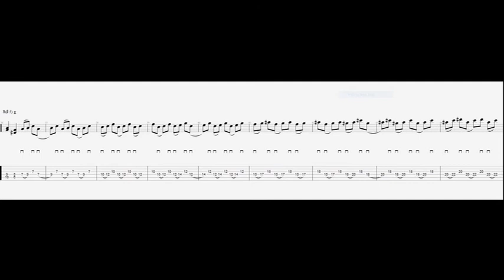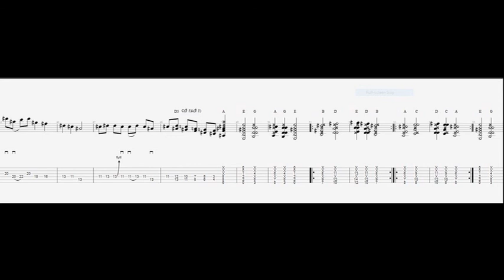Troupe Tighty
This is an guitar instrumental played with a 2014 Red Gibson SG Standard through a Fender Twin Reverb Amp.